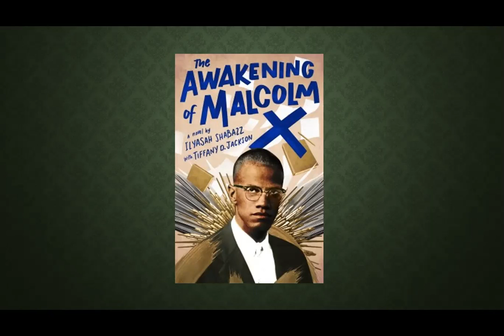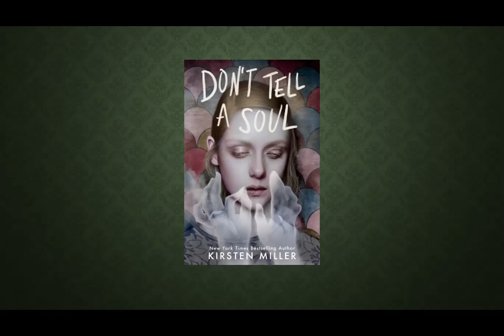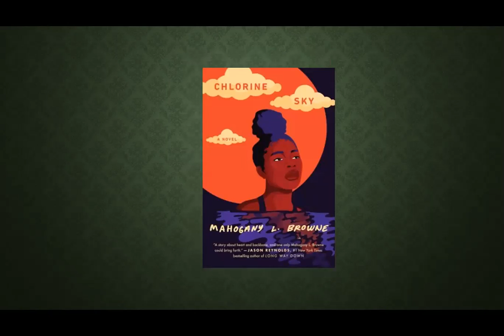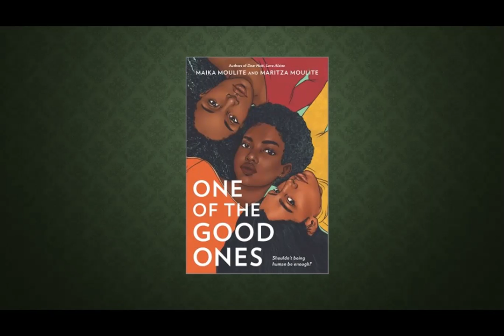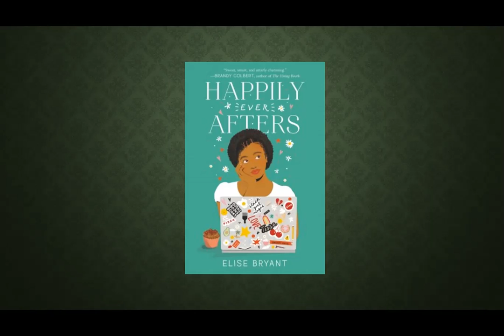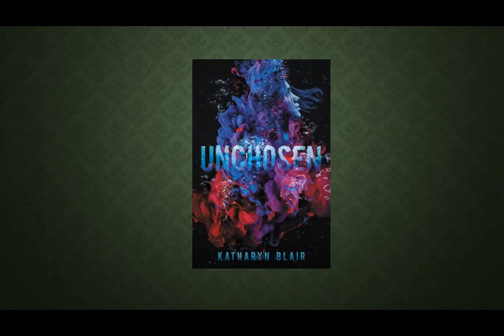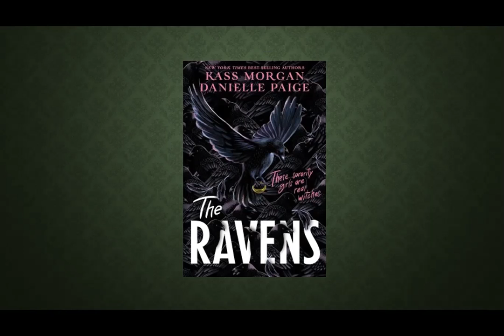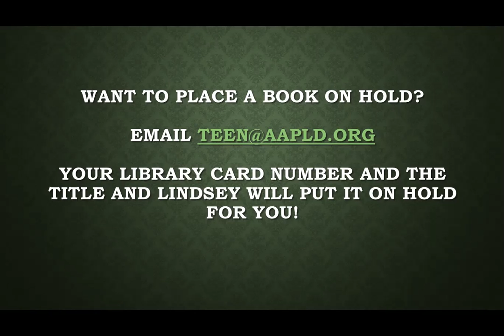New Teen Books for January 2021 - Get Yeti to Read